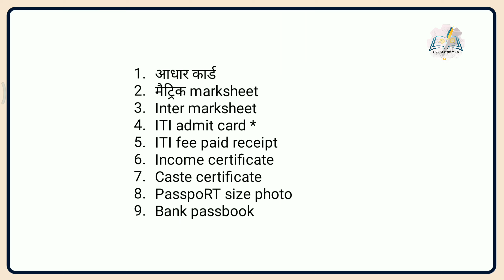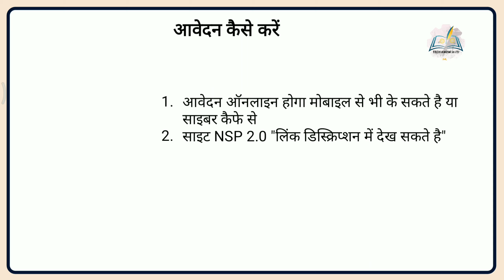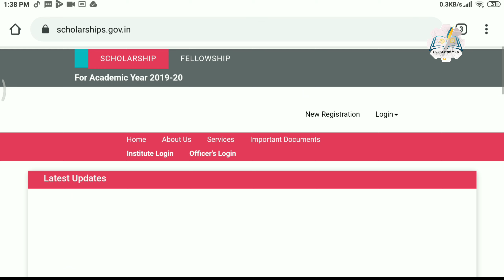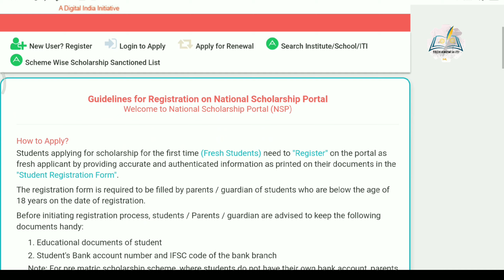Scholarship online 2020 ।। ITI ।। INTER ।। BA।। BSc ।। Etc Anil Sir ITI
FULL DETAILS OBC

scholarship, scholarship_2020, iti scholarship 2020, bihar me scholarship kaise prapt kre, scholarship form online